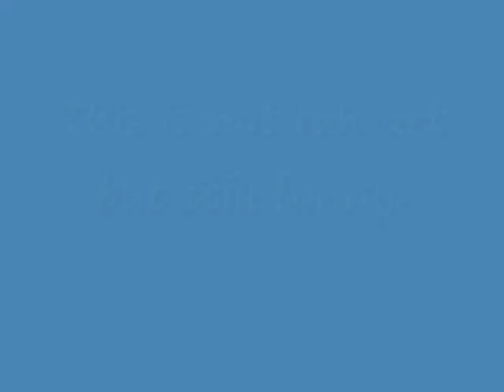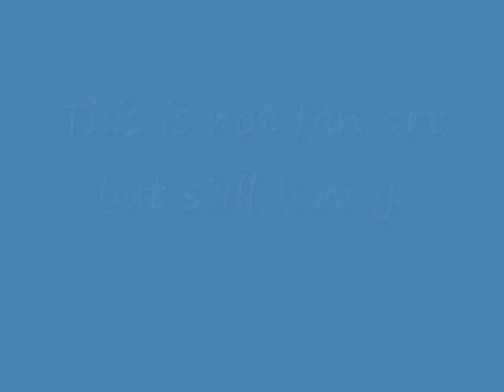Tails Tribute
I made this video about my favorit Sega character Tails. I mostly made if of Fan Art but I might have put some stuff that wasn't. All of the pictures i got from Photobucket and the music is Dead Battery by snappleman. I hope you enjoy it and please comment and rate. I do not own Sega or any of the characters used in this video.